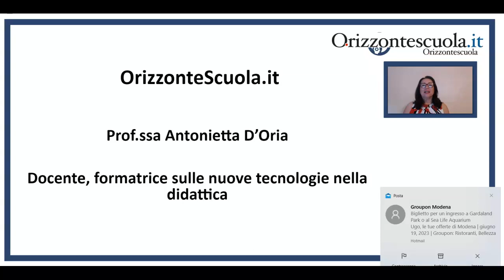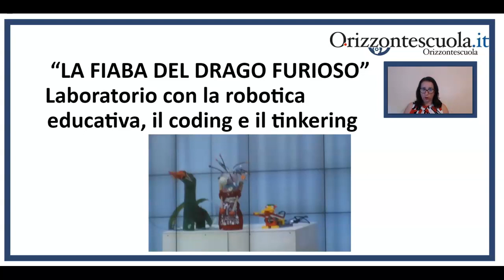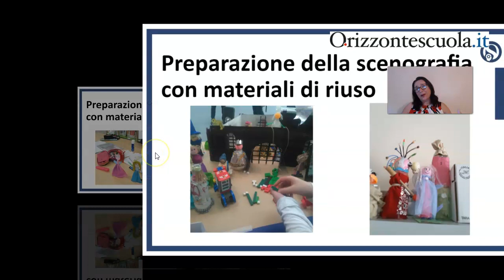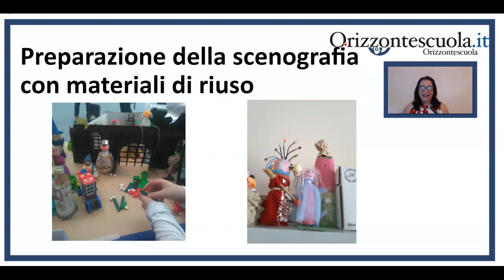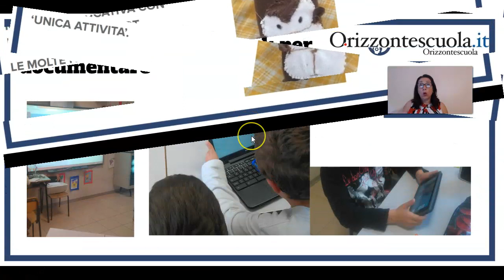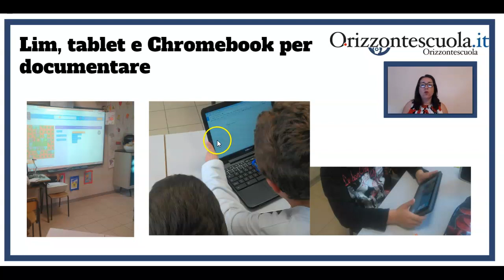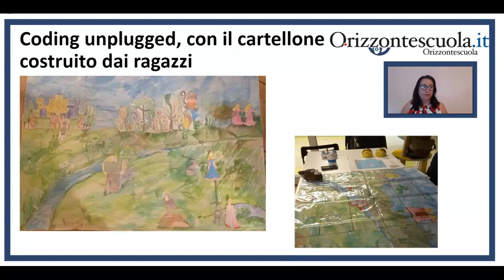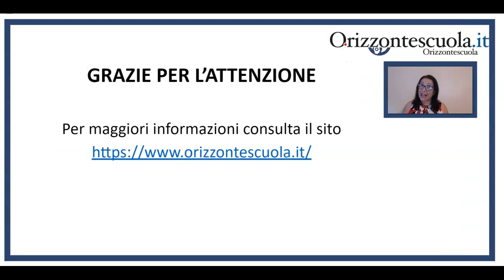Rendiamo la narrazione accattivante con la metodologia Tinkering e il Coding in una scuola primaria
Come è possibile rendere una storia accattivante e divertente, inserendola in un percorso di robotica educativa, tinkering e coding. Partendo da una semplice storia inventata dai ragazzi o recuperata dal panorama letterario, si può creare un laboratorio completo e complesso dove la manualità, la creatività, il digitale, la conoscenza di più applicazioni e la documentazione completano un progetto altamente variegato. L’attività può essere interdisciplinare su più classi parallele in orizzontale, in verticale o per progetti ponte su più ordini di scuole; senza dimenticare che questi percorsi sono realizzabili anche da Enti, Associazioni e chiunque si occupi di educare i ragazzi in qualsiasi contesto.